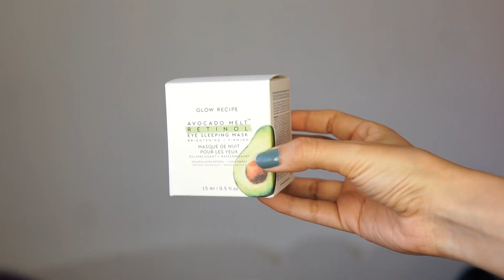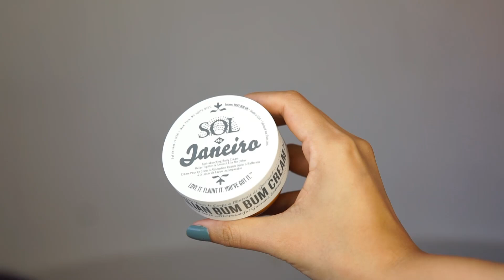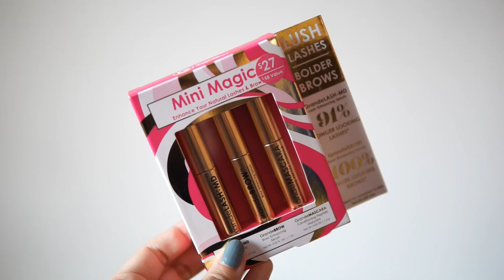HAUL de COMPRAS EN SEPHORA✨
♥♥Muchas gracias a todos por su apoyo en TODO!

Hoy les cuento cuales fueron mis compras en Sephora

Mi maquillaje:

elf cc cream light 240 w
corrector Kosas #04
Laura Mercier transluscent powder
Cejas Revolution makeup brow soap
Benefit Ka brow shade 4
Tower 28 Rush Hour
Delineador NYX
Iluminador Tikle
Labiales:
Tower 28 lip gloss Cashew

Reggie San Miguel

TECH
Grabo con cámara Sony a6000
Con un lente Sigma de 30mm.
Utilizo a veces un aro de luz casi siempre
Edito con Adobe Premiere.